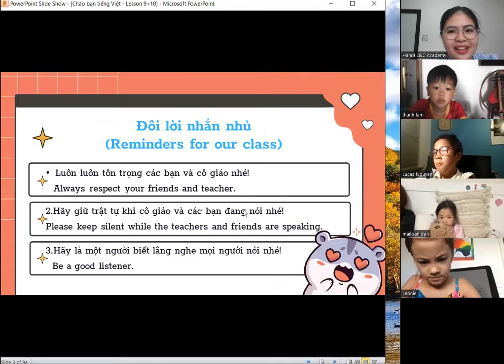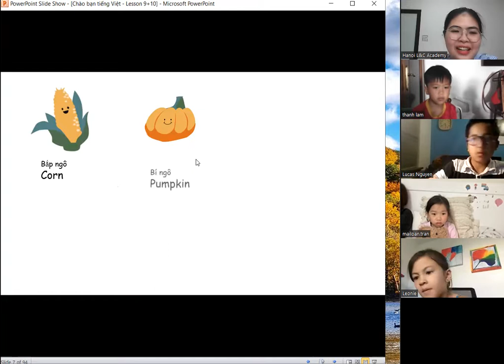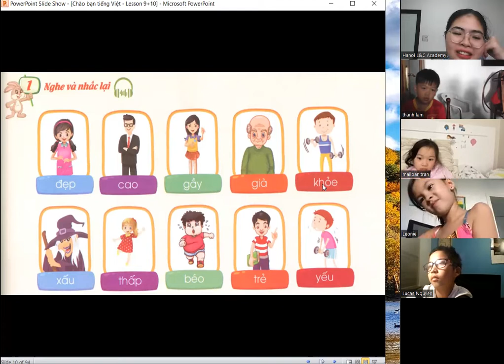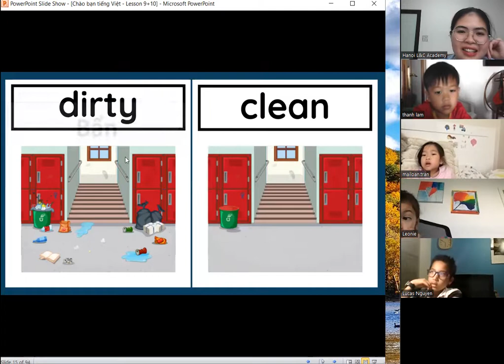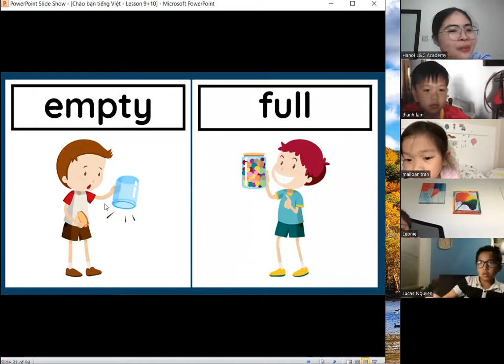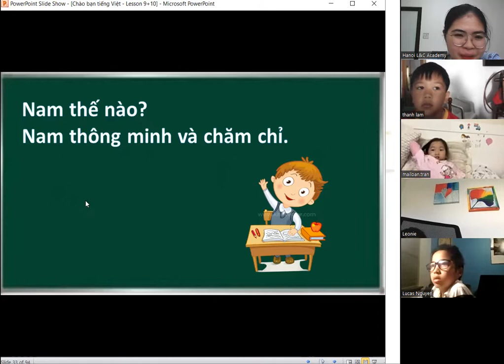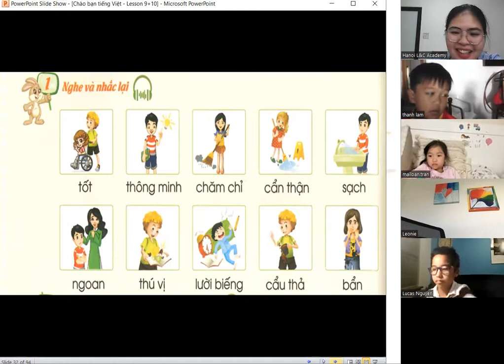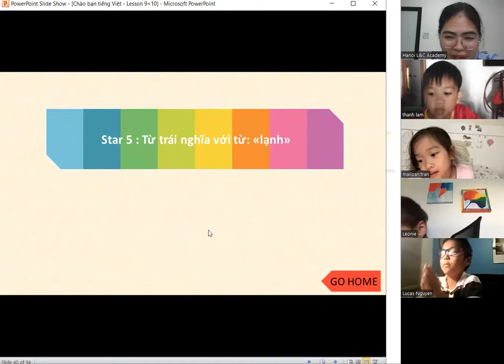Chào bạn tiếng Việt 05 - Lesson 9 + 10 - 13/08/2022 (part 1)